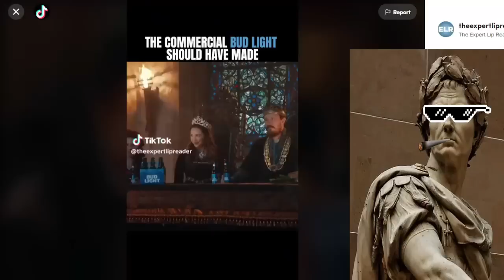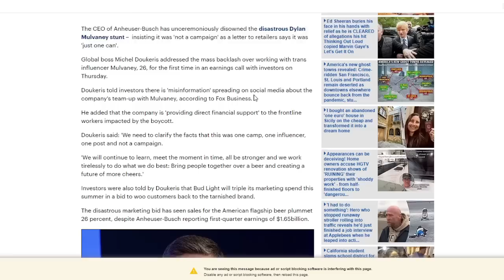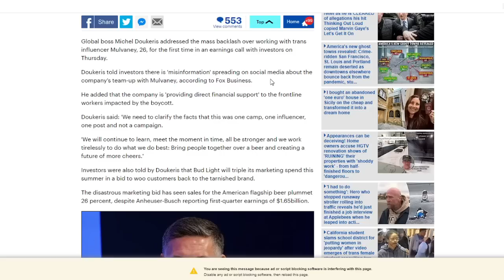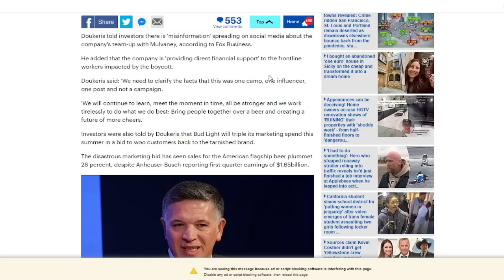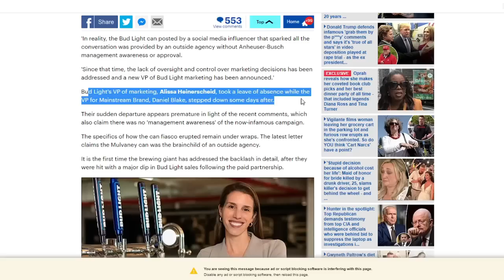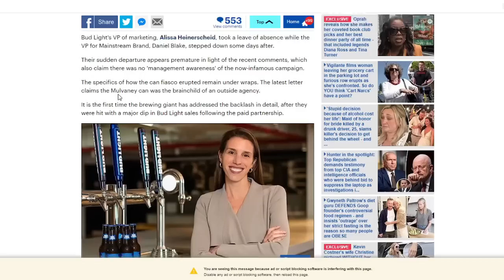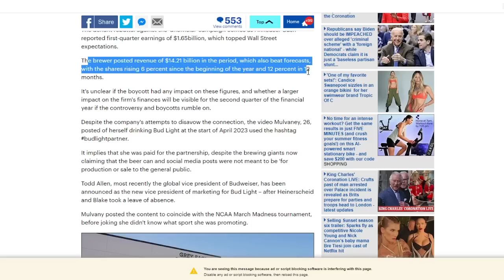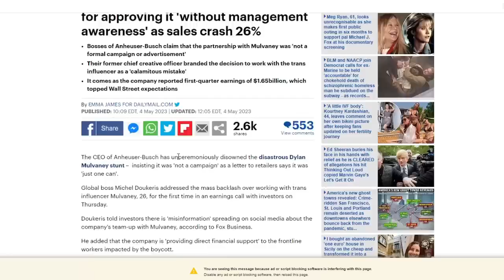Bud Light Dumps Dylan Mulvaney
The CEO of Anheuser-Busch has unceremoniously disowned the disastrous influencer stunt –  insisting it was 'not a campaign' as a letter to retailers says it was 'just one can'. Is this too little, too late?